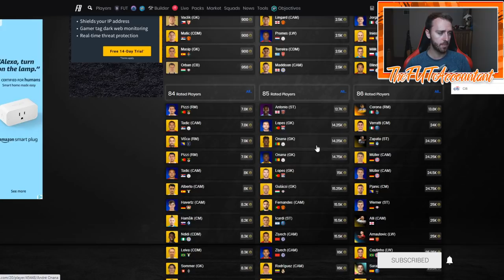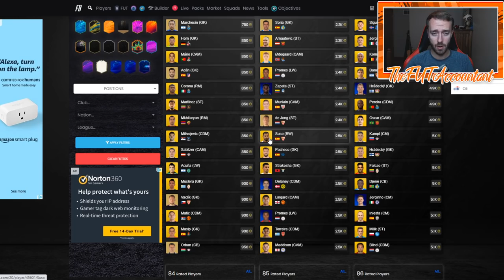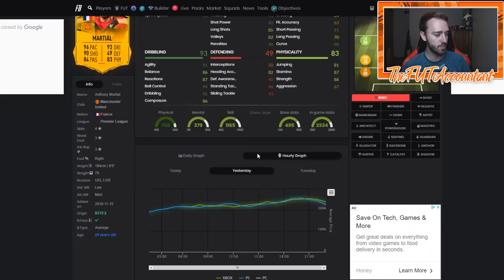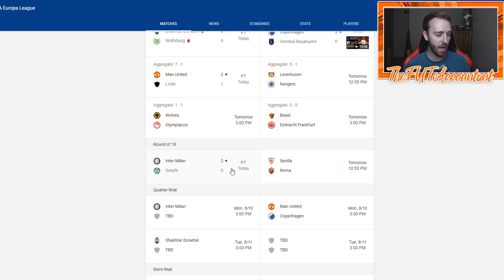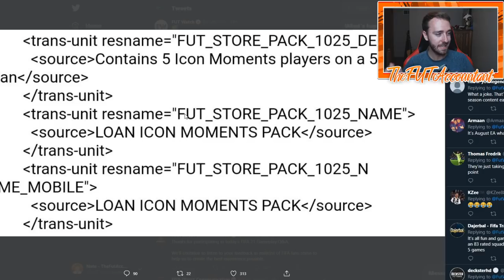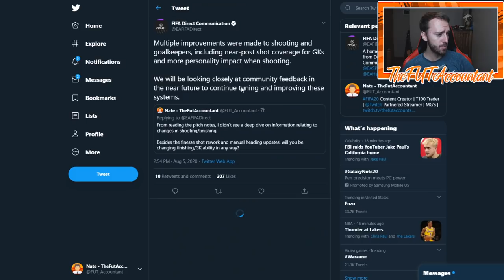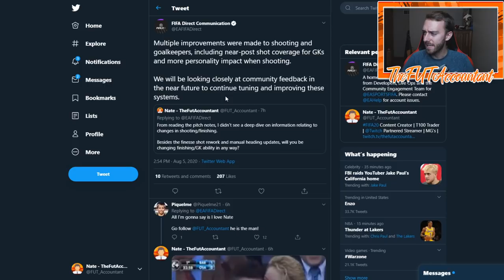PRE-SEASON REWARDS! RTTF UPGRADES AND MARKET MOVEMENTS! FIFA 20 Ultimate Team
Pre-Season Rewards are today! RTTF Upgrades happening soon and other Market movements that we could see today and into the weekend!